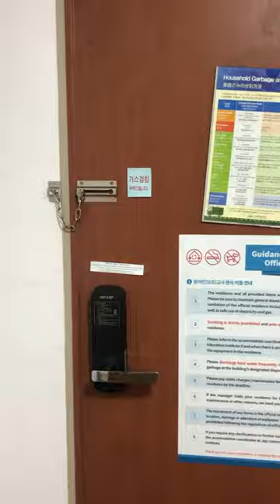Convenience stores are god sent 🥰